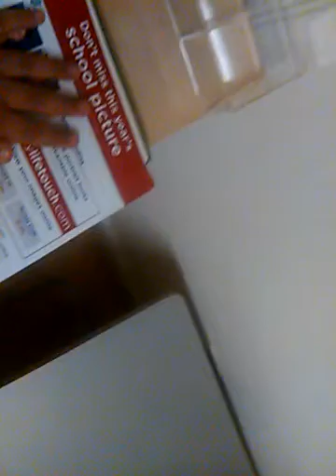View of my....